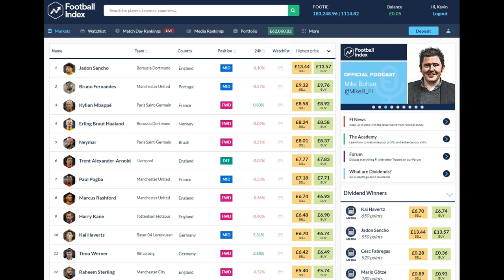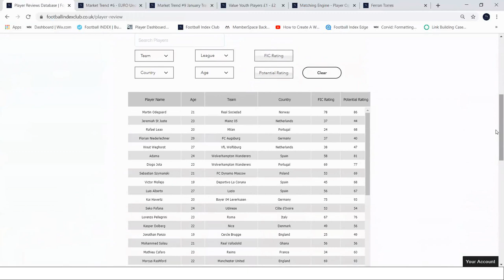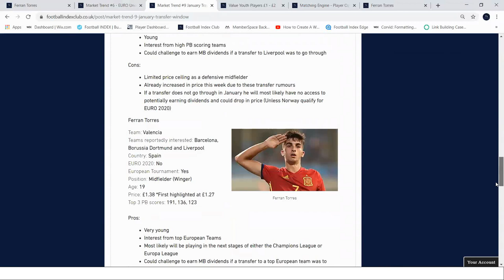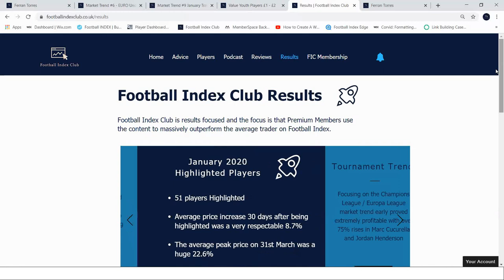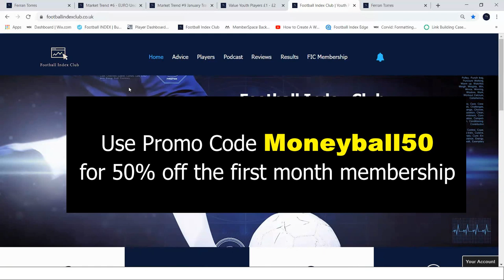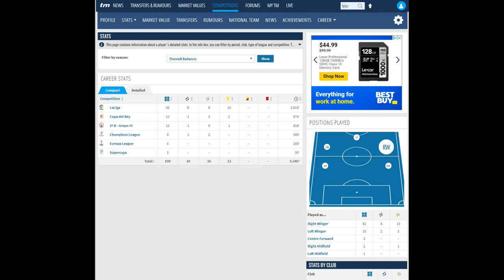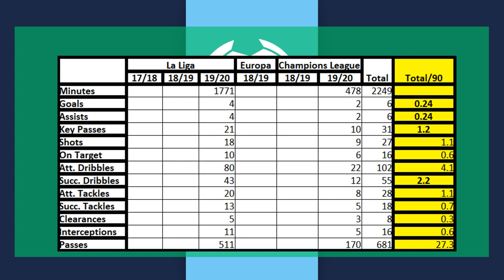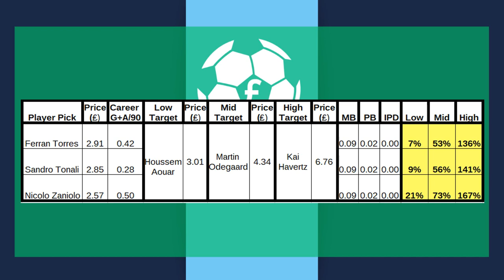Ferran Torres - Football Index Pick of the Day Feat. Football Index Club: May 25th 2020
Football Index Pick of the Day Feat. Football Index Club: May 25th 2020

This video will review and appraise a value player to purchase in Football Index using low risk, high reward investment strategies.

Let me know if you found this video useful in the comments section below.